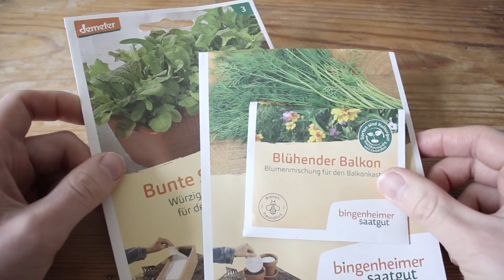Ein Tag im Leben einer Minimalistin: Balkonpflanzen, Food Diary & Komparserie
Falls ihr mich unterstützen möchtet:
Ein einfacher Weg, um nachhaltiger zu leben ist, zu einem Ökostrom- und Biogas-Anbieter zu wechseln. Ich bin selbst seit Jahren zufriedene Naturstrom-Kundin und erhalte eine Provision für Freundschaftswerbung, wenn ihr über den Link zu Naturstrom wechselt: